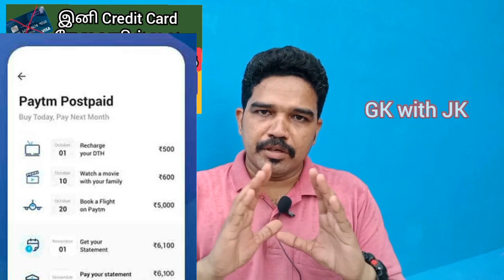Paytm Post paid tamil@gkwithjk | Paytm Post paid limit increase | Paytm pay later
Paytm போஸ்ட் பேய்ட் ல் வீட்டிற்கு தேவையான அனைத்து பொருட்களும் வாங்கலாம் பிறகு பணம் செலுத்தினால் போதும்